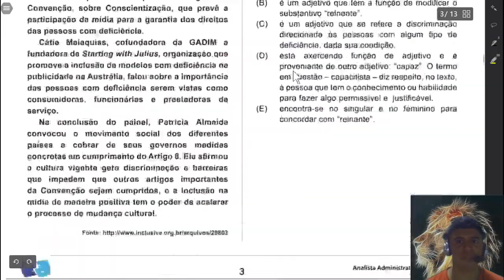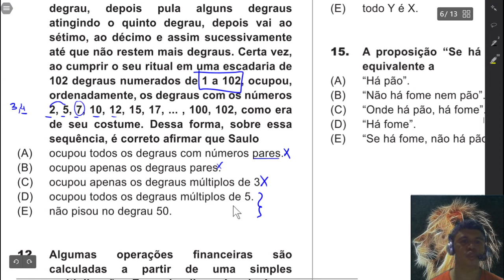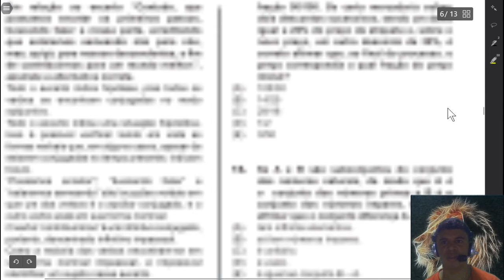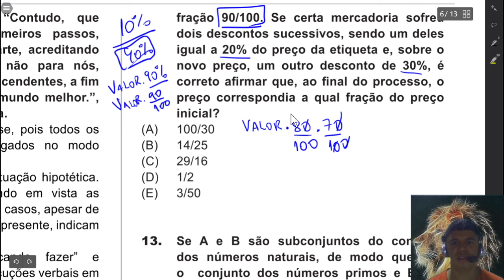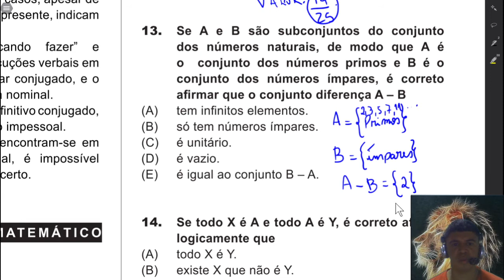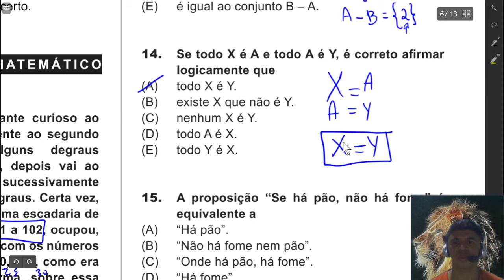SUPERIOR 2016 BANCA AOCP EBSERH HRL UFS PROVA DE RACIOCÍNIO LÓGICO RESOLVIDA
Analista Administrativo - Administração - EBSERH/HRL - UFS
Cargo: Analista Administrativo - Administração
Ano: 2016
Órgão: EBSERH/HRL - UFS
Instituição: AOCP
Nível: Superior

11. Saulo tem um hábito bastante curioso ao
subir escadas: vai diretamente ao segundo
degrau, depois pula alguns degraus
atingindo o quinto degrau, depois vai ao
sétimo, ao décimo e assim sucessivamente
até que não restem mais degraus. Certa vez,
ao cumprir o seu ritual em uma escadaria de
102 degraus numerados de 1 a 102, ocupou,
ordenadamente, os degraus com os números
2, 5, 7, 10, 12, 15, 17, ... , 100, 102, como era
de seu costume. Dessa forma, sobre essa
sequência, é correto afirmar que Saulo
(A)  ocupou todos os degraus com números pares.
(B)  ocupou apenas os degraus pares.
(D)  ocupou todos os degraus múltiplos de 5.
(E)  não pisou no degrau 50.
12. Algumas operações financeiras são
calculadas a partir de uma simples
multiplicação. Exemplo disso é calcular o
de 10% sobre seu preço de etiqueta ao se
multiplicar o referido preço de etiqueta pela
fração 90/100. Se certa mercadoria sofreu
igual a 20% do preço da etiqueta e, sobre o
correto afirmar que, ao final do processo, o
preço correspondia a qual fração do preço
inicial?
(A)  100/30
(B)  14/25
(D)  1/2
(E)  3/50
13. Se A e B são subconjuntos do conjunto
dos números naturais, de modo que A é
o conjunto dos números primos e B é o
conjunto dos números ímpares, é correto
afirmar que o conjunto diferença A – B
(A)  tem infinitos elementos.
(B)  só tem números ímpares.
(D)  é vazio.
(E)  é igual ao conjunto B – A.
14. Se todo X é A e todo A é Y, é correto afirmar
logicamente que
(A)  todo X é Y.
(B)  existe X que não é Y.
(D)  todo A é X.
(E)  todo Y é X.
15. A proposição “Se há pão, não há fome” é
equivalente a
(A)  “Há pão”.
(B)  “Não há fome nem pão”.
(D)  “Há fome”.
(E)  “Se há fome, não há pão”.